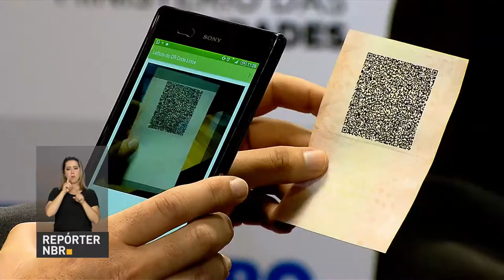Denatran publica norma para expedição da CNH em meio eletrônico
REPÓRTER NBR 16H - 21.08.17: A gente começa com um recado para quem recebe auxílio doença. O prazo para entrar em contato com a central 135 e agendar uma perícia médica termina hoje. O DENATRAN publicou hoje no Diário Oficial da União a norma que para  expedição da Carteira  Nacional de Habilitação em meio eletrônico. O presidente Michel Temer recebeu hoje a visita oficial do presidente do Paraguai, Horacio Cartes.